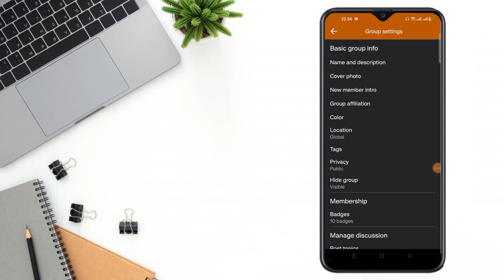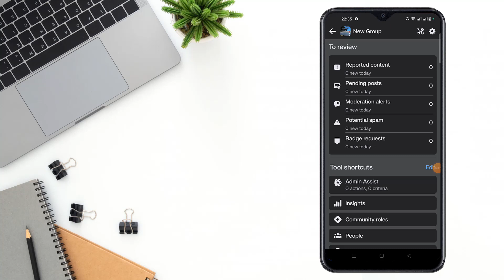how to add badge on Facebook group 2023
Group Identity Boost: Adding Badges to Your Facebook Group. Enhance Group Recognition: How to Incorporate Badges on Facebook. Badge Integration Made Easy: A Guide for Facebook Group Admins. Empower Group Members: Adding Badges to Your Facebook Community.
In this comprehensive video tutorial, "How to Add Badge on Facebook Group," we delve into the process of enhancing your Facebook community's identity and engagement by incorporating badges. These badges offer a unique way to recognize and appreciate members' contributions, fostering a stronger sense of belonging and interaction within the group. Join us as we guide you step-by-step through the process of integrating badges, allowing you to take your Facebook group to the next level. Whether you're a group administrator or a member looking to add a personalized touch, this tutorial provides invaluable insights on how to create a more cohesive and vibrant group experience through badges.

From
F HOQUE.